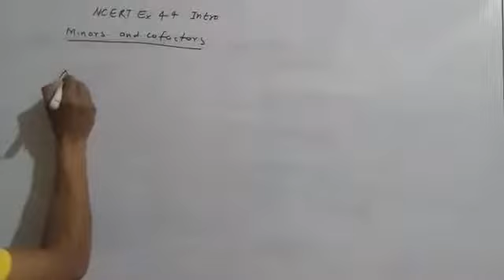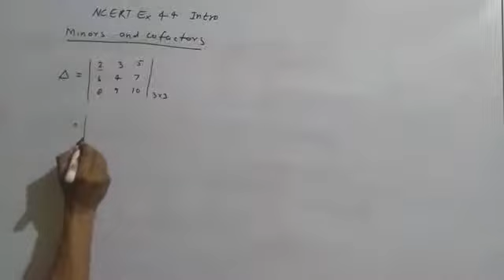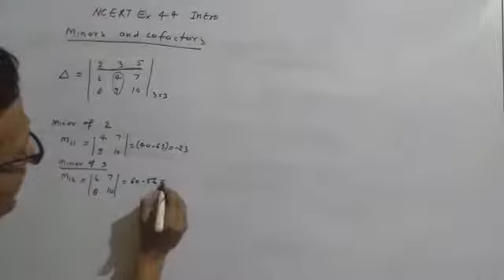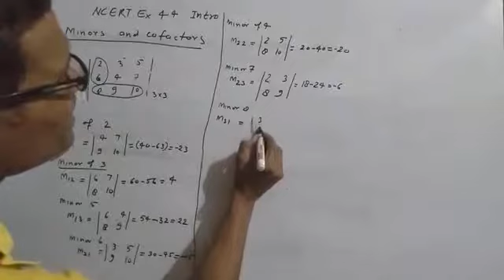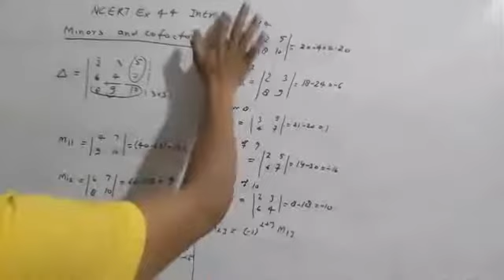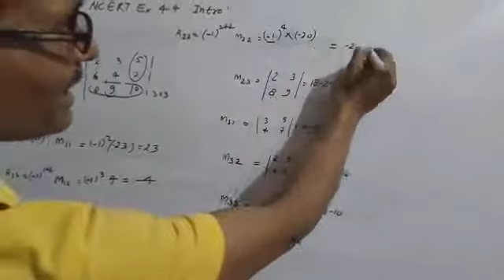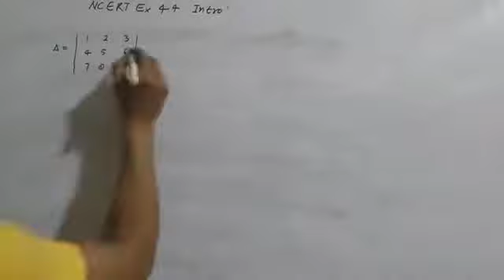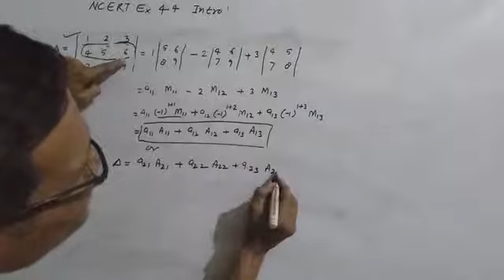Class 12th mathNCERTEx 4.4 intro